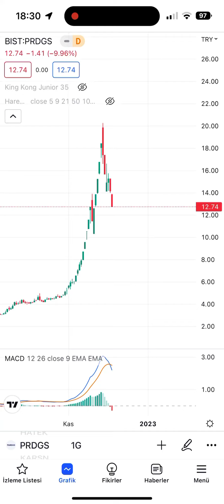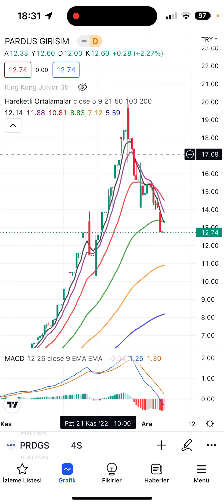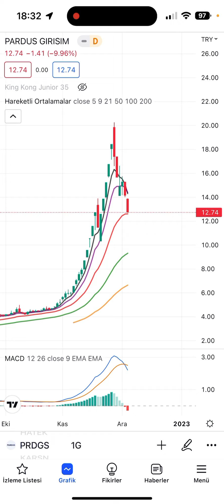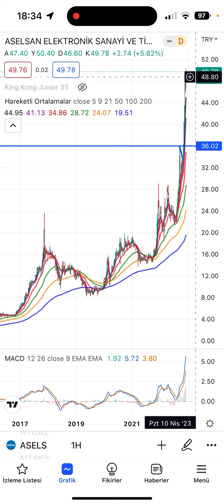PRDGS | GÜNLÜK HİSSE ANALİZ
prdgs hissesini KING KONG ve ORTALAMALAR ile analiz ettik. Hissenin haftalık ve günlük grafiklerini inceledik.

Beğen»»Yorum yap»»Etiketle